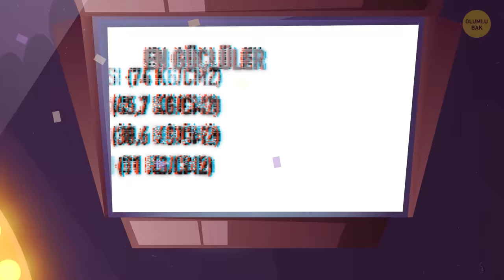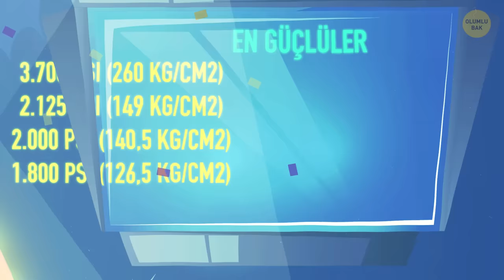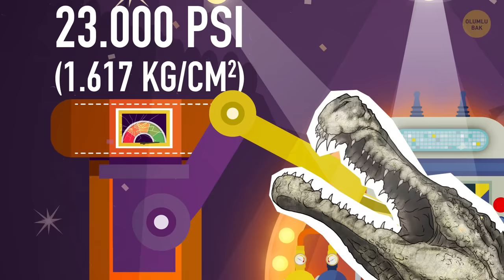Hangi Canlının Çene Gücü Daha Fazladır?